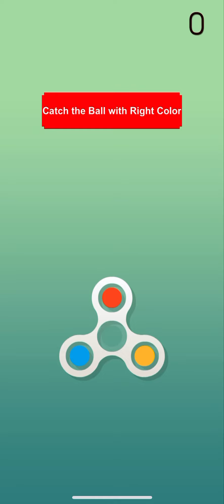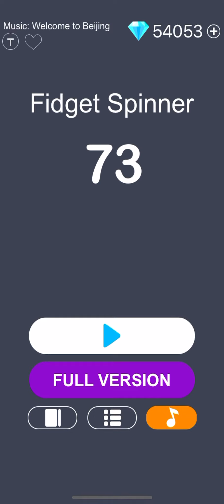White Tiles 4: Fidget Spinner with 73